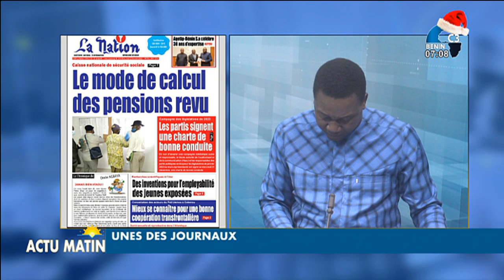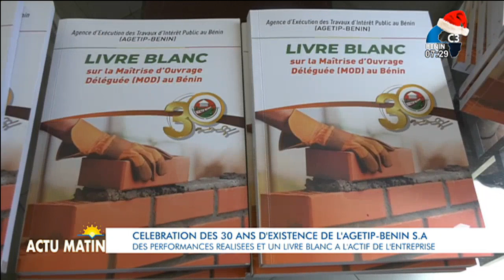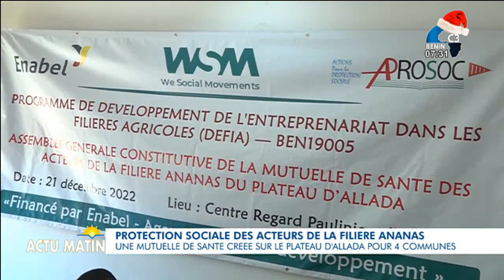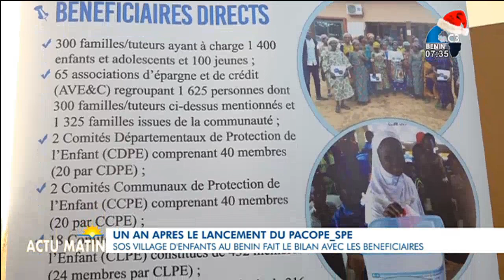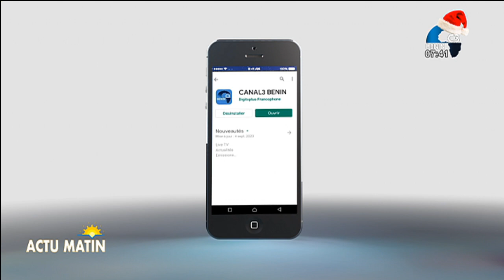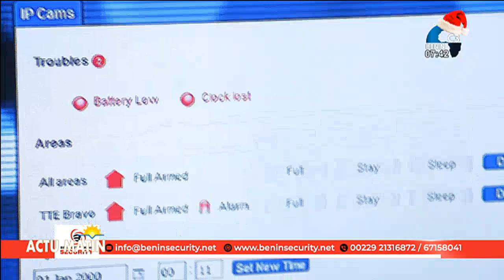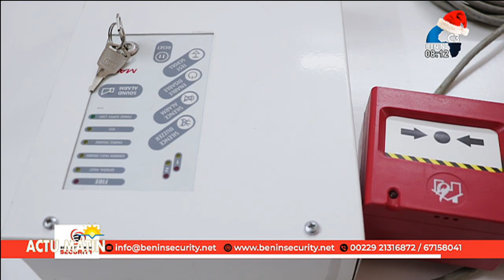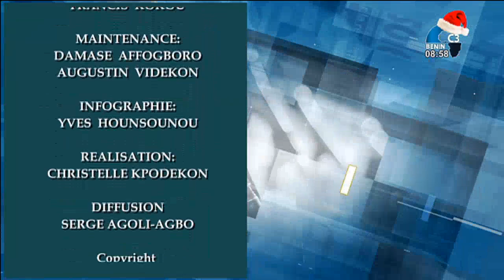CANAL3-BENIN : Intégralité Actu Matin du Jeudi 22 Décembre 2022